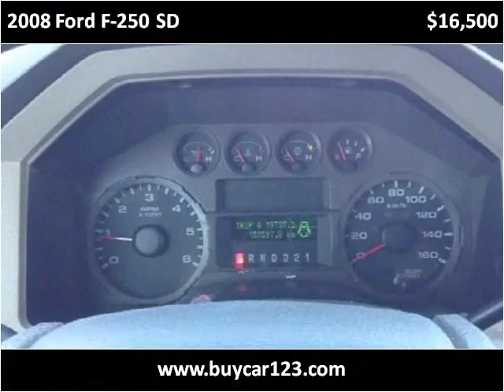2008 Ford F-250 SD Used Cars Vancouver BC